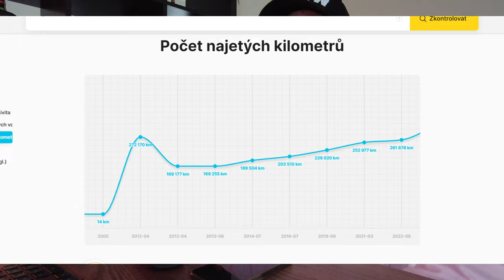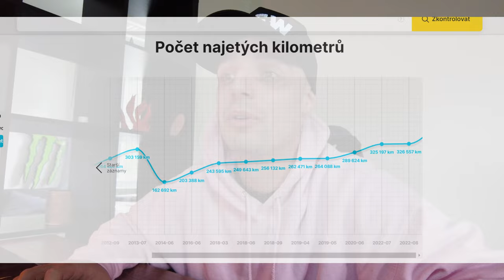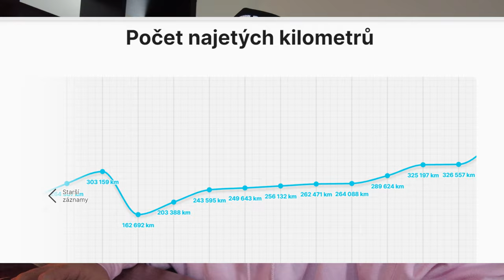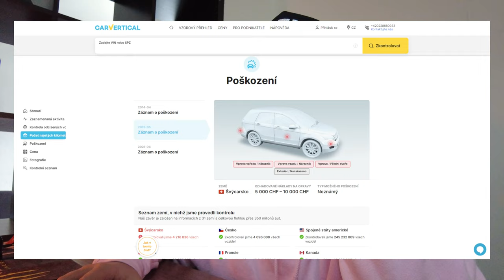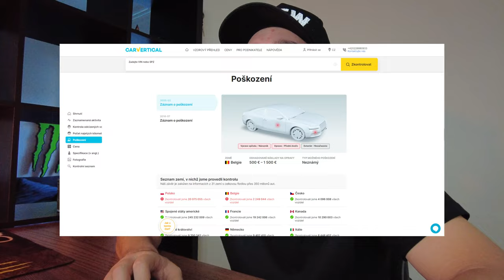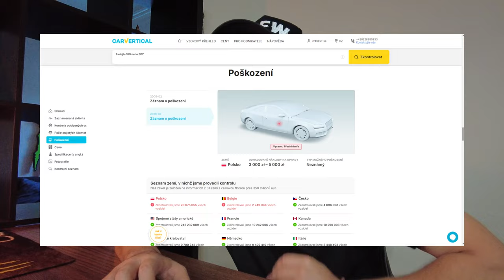Na co si dát pozor při koupi auta? | Když prodejci špekulujou....Nedali jsme se!